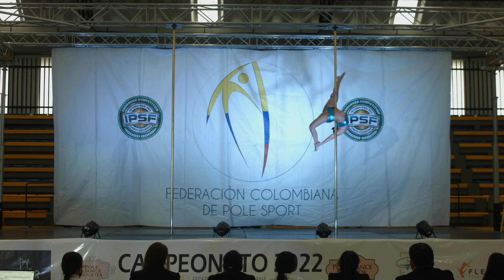Stephania Cubillos - Amateur Adultos Femenino 30+ Pole Sport 2022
Campeonato Nacional Pole Sport y Artistic Pole Colombia 2022
Federación Colombiana de Pole Sport